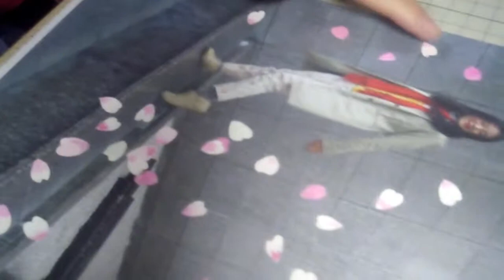岩田 尚子 Iwata Naoko Single [Sakuranamiki] Artwork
[Sakuranamiki] Written by Iwata Naoko

Video BGM : Iwata Naoko [ 桜並木(Sakuranamiki) ]
12/13/2013にリリースしたシングルSakuranamikiの
Artworkを岩田　尚子が作成しているところを撮影しました。

" Sakuranamiki"　 Iwata Naoko
Track List 1.桜並木(Sakuranamiki) 2.Happy Christmas Love
3.あと一歩(One More Step)
All songs Vocal・Electronic piano by Iwata Naoko
All songs written by Iwata Naoko
All songs arranged by Iwata Naoko
All songs piano arranged by Iwata Naoko
ALL SONGS PRODUCED BY IWATA NAOKO
All songs Recording by Iwata Naoko at Iwata Naoko's home
All songs Mastered by Iwata Naoko
Illustration by Iwata Naoko
Photograph by Iwata Naoko
Covered design by Iwata Naoko
Design by Iwata Naoko